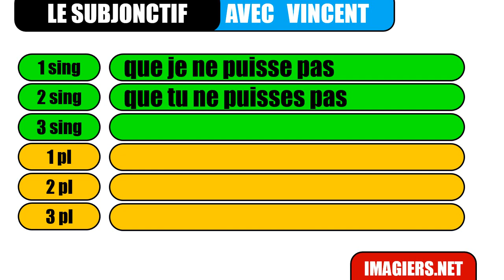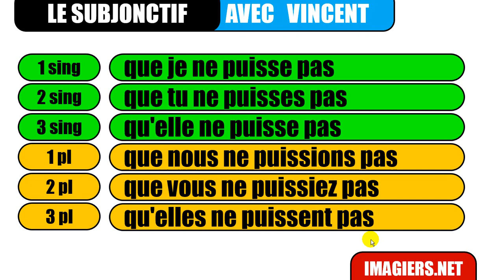Lær fransk # Le subjonctif # pouvoir